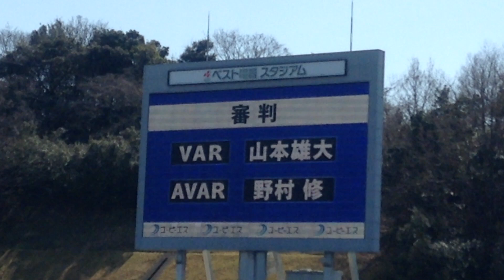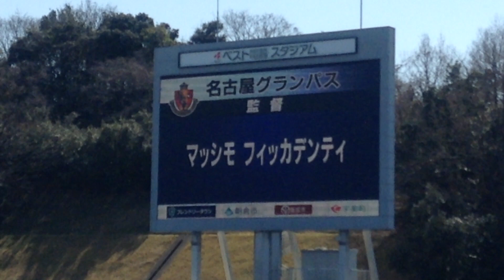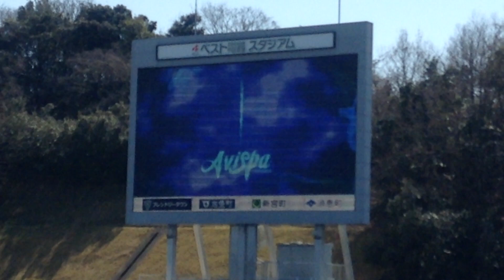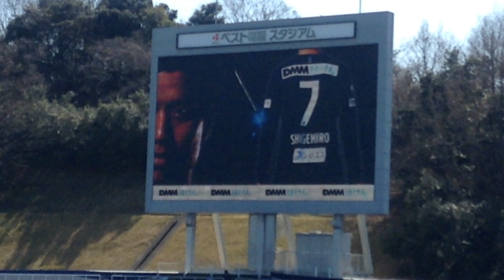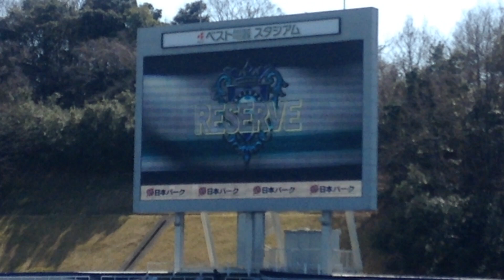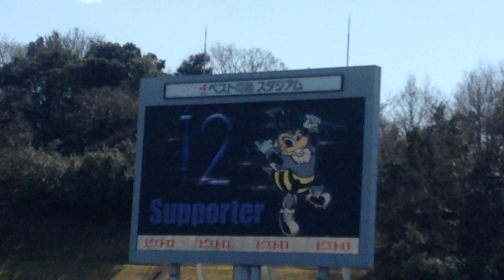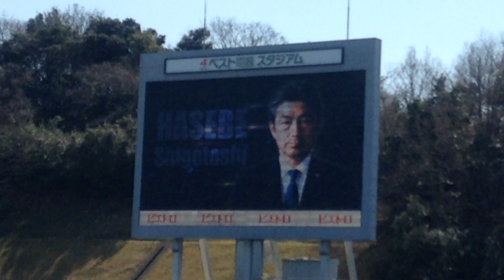2021/02/28 福岡-名古屋 スタメン発表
スタメン発表です。